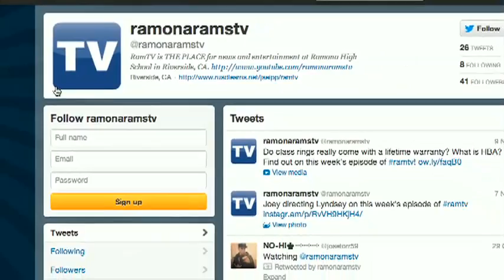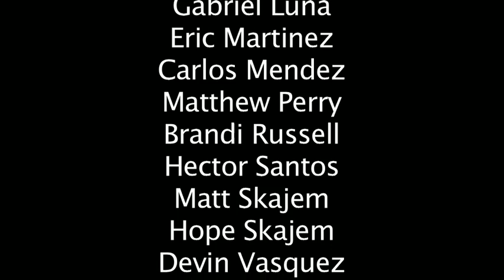RamTV Episode 1.08 - RamTV Rally Special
The eighth episode of season one of RamTV at Ramona High School in Riverside, CA.

RamTV PSA: Here's a few ways you can get in touch with us here at RamTV.